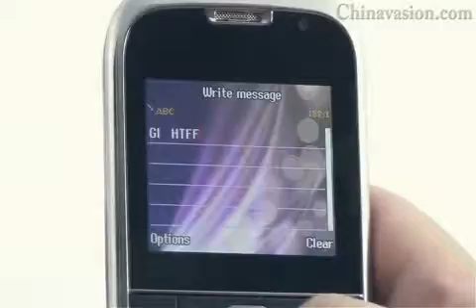ML 170405416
Video Migrado